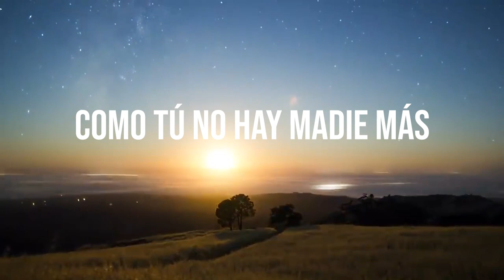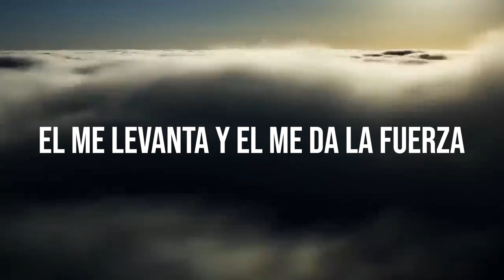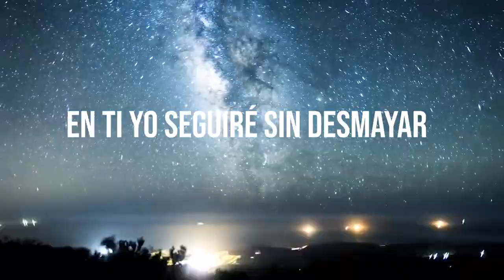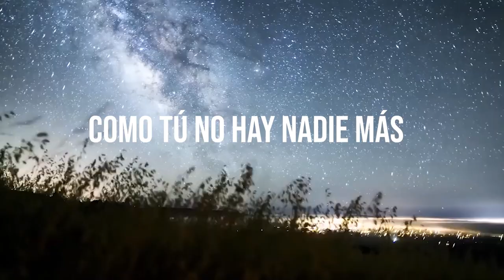Jose Perdomo - SIN DESMAYAR (Video Lyric)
Music video for ''SIN DESMAYAR'' performed by Jose Perdomo.

El versículo que Dios me regalo para escribir este tema🙌
Isaías 41:10
A veces pasamos situaciones difíciles que quizá nos hagan sentir temor y no querer seguir luchando por nuestros sueños y anhelos;
pero tenemos que estar confiados y seguros que Dios ya venció por nosotros, El nos ama con un amor puro y que nunca nos dejará Desmayar.